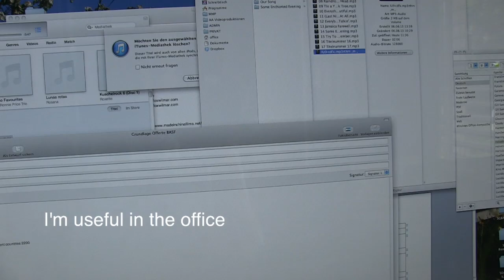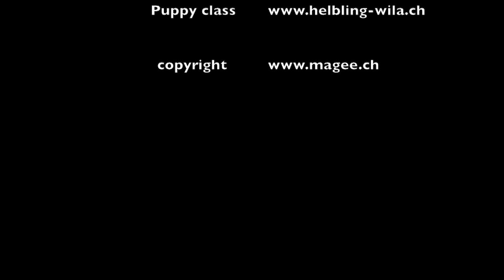Scottie puppy Finnlay explores the world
Scottish Terrier Puppy Finnlay, called Finn, was born 5th July 2013. He was 10 weeks old when he joined our life and the footage of this movie is from the first month with us. Finn lives together with three Scotties: Camilla, Flash and Hitchcock.